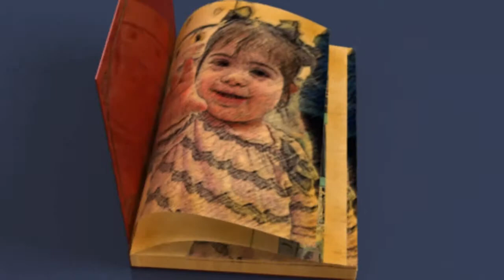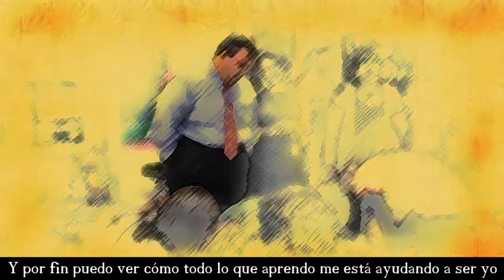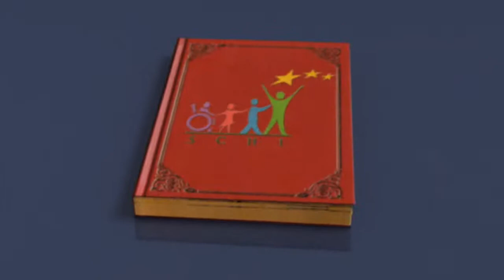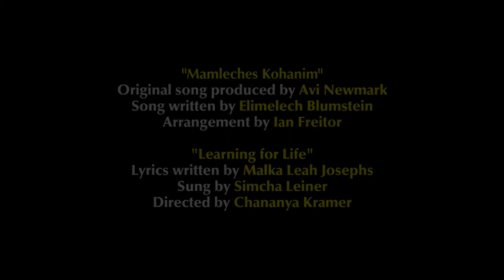SCHI DINNER 2013 Learning for Life with Spanish subtitles